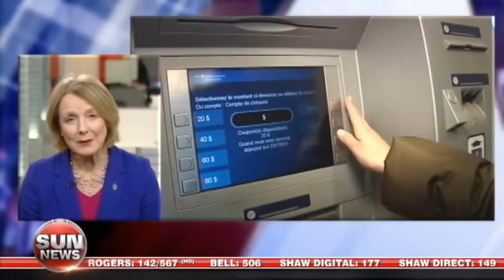Mulcair calls for "fair" ATM fees